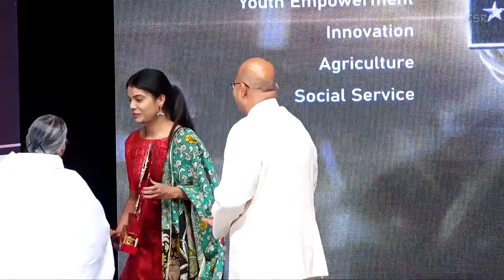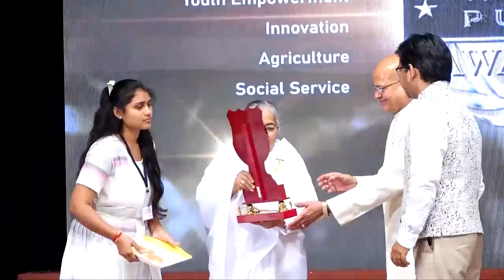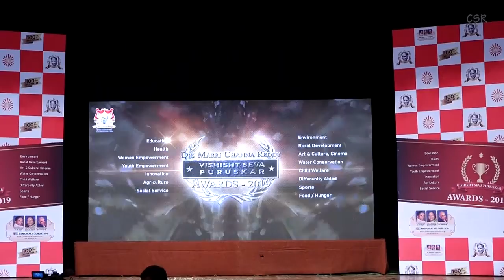Justice V. Eshwaraiah & awards - Birth Centenary Celebrations of Dr. Marri Channa Reddy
"Dr. Marri Channa Reddy, during his illustrious Career spanning over five decades, was, among others, a freedom fighter, twice the Chief Minister of Andhra Pradesh, Governor of five States and a Union Minister. Dr. Channa Reddy was associated with several Spiritual and Welfare associations working towards betterment of humanity. In the process, he was closely associated with Brahma Kumaris for more than twenty years. It had been a very personal and affectionate relationship which is revered across the Brahma Kumaris Organisation even today. He was instrumental in the setting up of the Gyan Sarovar at Mount Abu .

        The Birth Centenary Celebrations of Late Dr. M. Channa Reddy  were enthusiastically organized by the Brahma Kumaris along with the family members of Dr. Reddy at Shanti Sarovar, Financial District, Gachibowli, Hyderabad on December 22, 2019, 5 pm onwards. Sri K. Krishna Reddy, grandson of Dr. M. Channa Reddy and founder of CSR Memorial Foundation is coordinated the event for the family.

                Event: Dr. Marri Channa Reddy Birth Centenary Celebrations
                Date: December 22, 2019      Time: 5 pm onwards, followed by dinner
                Location: Shanti Sarovar, Financial District, Gachibowli (Opp ISB)

        The program at the magnificent, ""Global Peace Auditorium"", Shanti Sarovar had nearly 1,000 guests and included cultural programs incl. several beautiful heartfelt programs by children with special abilities, video/photo documentary, talks on the association of Dr. Reddy with the Brahma Kumaris, Recognition (Dr. Marri Channa Reddy Vishist Seva Puruskar) for individuals as well as organizations pursuing ""Spirit of SEVA"", photo gallery, etc. The program concluded with dinner.